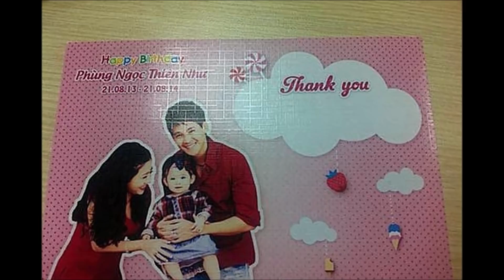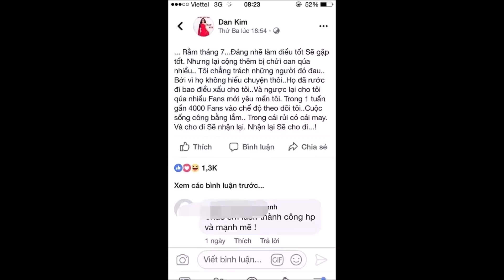Không ngờ Phùng Ngọc Huy cũng có đường t,ình duyên và sự nghiệp lậ,n đậ,n thế này